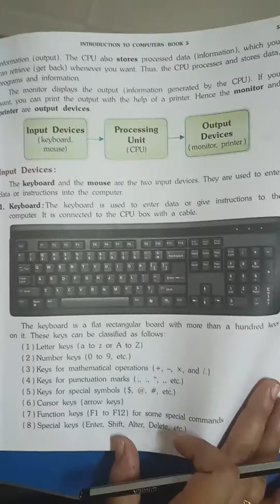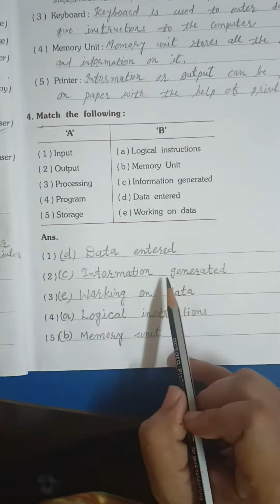Std-5th Sub-Computer Topic-Ch.1 function and parts of computer (exercise part-2)